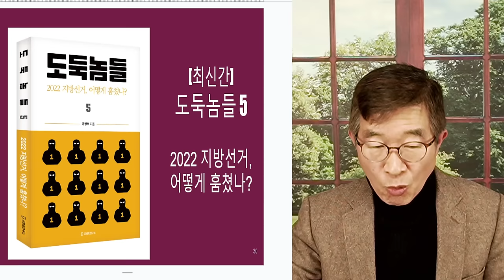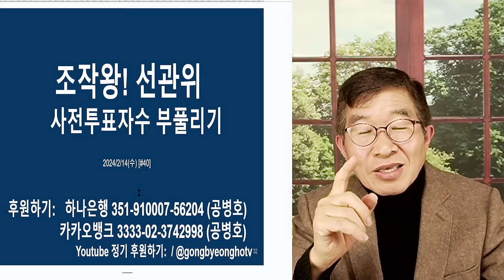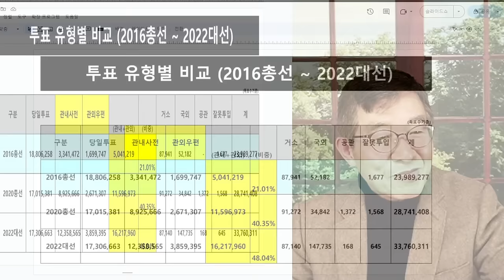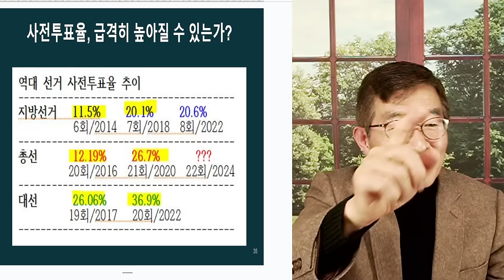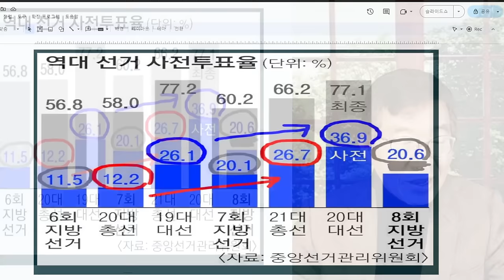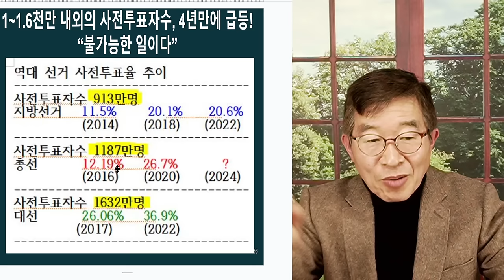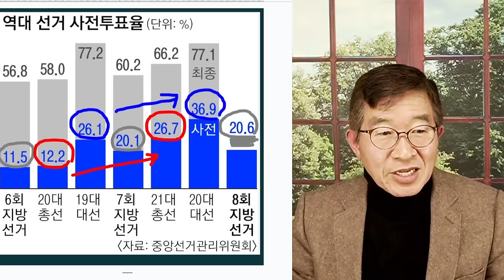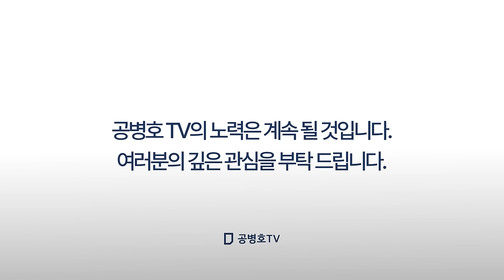선관위, 난리났다 / 사전투표자수(사전투표율), 부풀리기(뻥튀기기) 발각 / 역대선거, 한 눈에 공개 / 선거사기의 핵심 모두 밝혀졌다 / 시작점, 사전투표자수 뻥 [공병호TV]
Bitcoin : 3MTW849AkP2ftLeSK2teZHMmzLu7Z83s9U